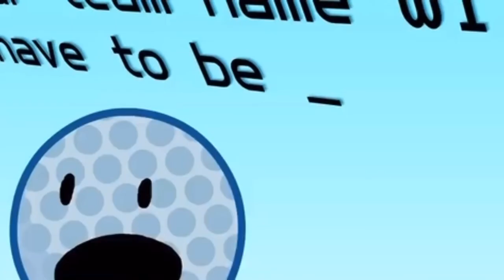Golf ball Theme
Y’all get the point now